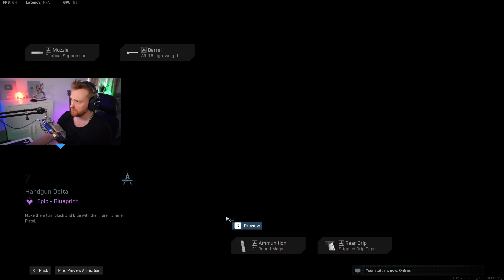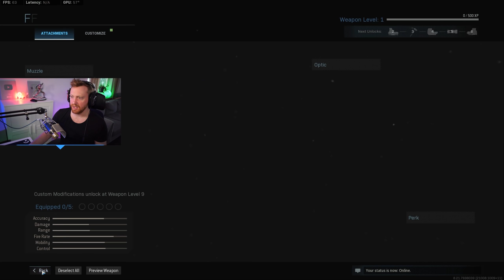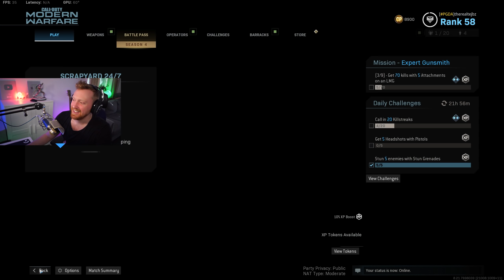SEASON 4 IS HERE - NEW GUNS & SCRAPYARD IS MESSY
There we go. Back to the youtube grind. I need your help tho. 1 billion likes would be dope btw!

Pixel Terror - Contra (feat. Sara Skinner)